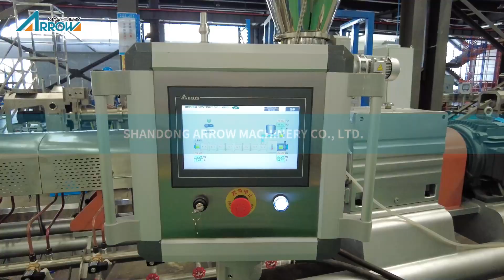corn flakes food lines